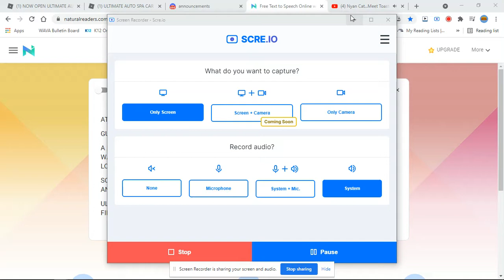NEW LOCATION OF UAS OPEN NOW AND ITS DOG THEMED! COME ON DOWN IF YOU WANT TO DIE OF CUTENESS